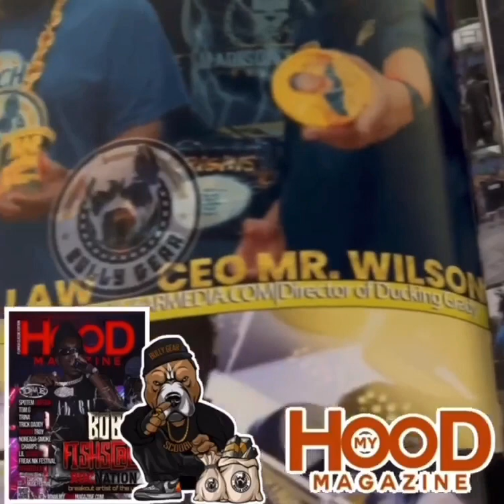Ron Law in a magazine......